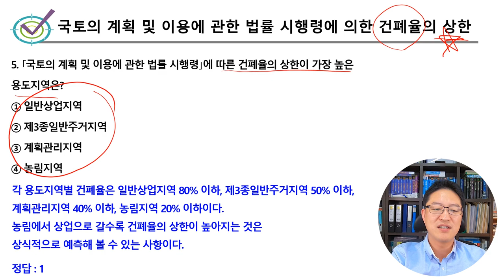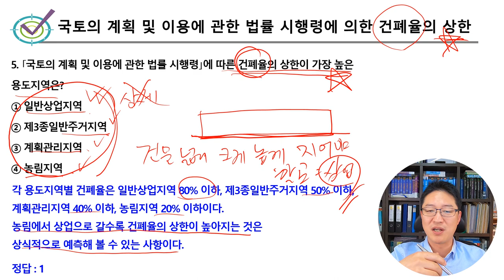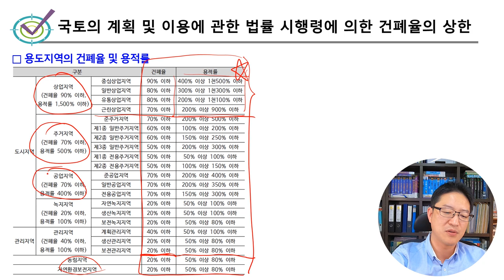2018년도 서울특별시 지방공무원 필기시험 7급 도시계획 기출문제 해설 샘플강의 - 국토의 계획 및 이용에 관한 법률 시행령에 의한 건폐율의 상한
서울특별시 지방공무원 필기시험 7급 도시계획 기출문제 해설 동영상강의 샘플강의입니다.
2018년 기출문제 해설강의 중 5번 국토의 계획 및 이용에 관한 법률 시행령에 의한 건폐율의 상한 문제 해설입니다.
원본 영상은 트랜스에듀에서 확인하실 수 있습니다.
[원본 영상 강의 확인]
교재구입도 트랜스에듀에서 가능합니다.

국토의 계획 및 이용에 관한 법률 시행령에 의한 건폐율의 상한

5. ｢국토의 계획 및 이용에 관한 법률 시행령｣에 따른 건폐율의 상한이 가장 높은 용도지역은?
① 일반상업지역
② 제3종일반주거지역
③ 계획관리지역
④ 농림지역

해설)
각 용도지역별 건폐율은 일반상업지역 80% 이하, 제3종일반주거지역 50% 이하, 계획관리지역 40% 이하, 농림지역 20% 이하이다. 농림에서 상업으로 갈수록 건폐율의 상한이 높아지는 것은 상식적으로 예측해 볼 수 있는 사항이다.

정답) 1